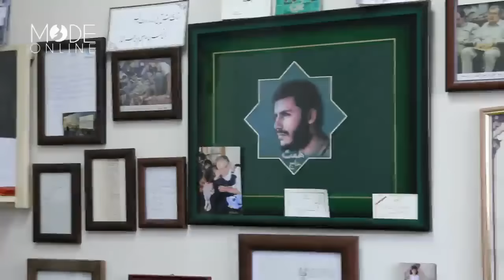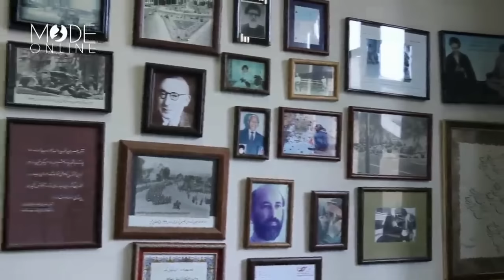مصاحبه‌ی صادق زیباکلام با مدآنلاین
صادق زیباکلام از مد سیاسی و سبک زندگی می‌گوید: با ساپورتم راحتم/ هاشمی بدتیپ‌ترین سیاست‌مدار ایرانی است